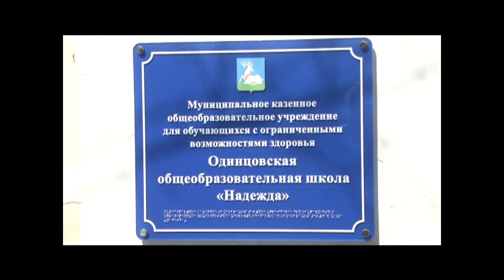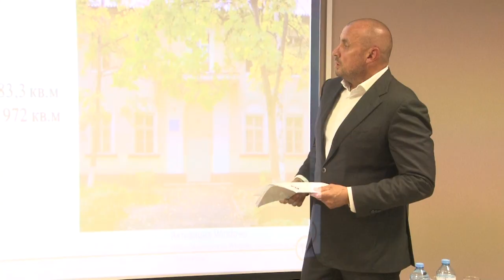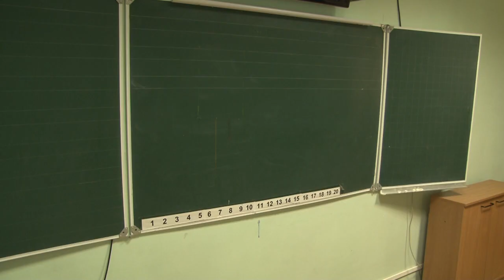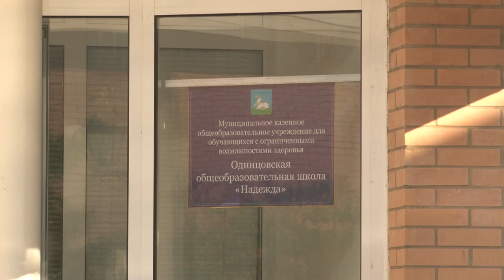Рабочая встреча главы Одинцовского городского округа.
Ученики коррекционной школы «Надежда» смогут продолжить обучение в привычных им зданиях образовательного учреждения. Об этом заявил глава муниципалитета Андрей Иванов на рабочей встрече с родителями учащихся.